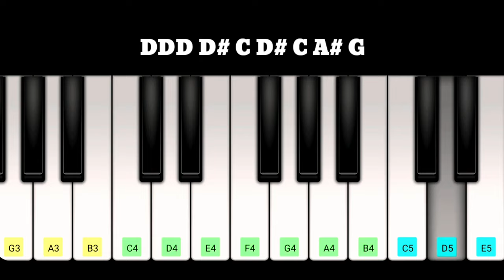JAILER Taal Se Taal Mila Varma Piano Notes | Superstar Rajinikanth | Vinayakan | A R Rahman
Original Audio Composer - A.R.Rahman